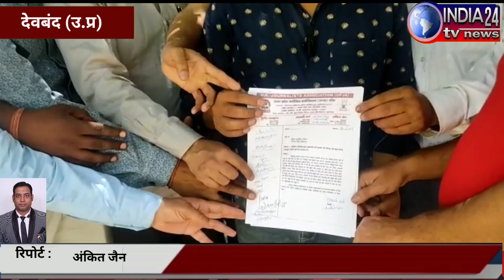मरीज की गंभीर हालत के साथ लापरवाही को लेकर पत्रकार संगठन उपजा ने एक ज्ञापन एसडीएम को सौंपा।